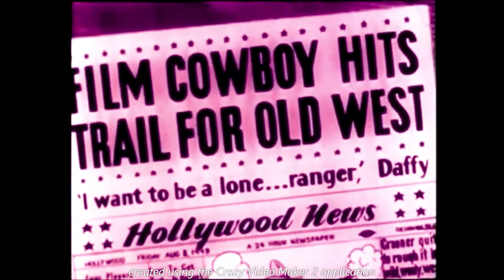The Daffy Duckaroo (1942) Opening And Closing With Merrie Melodies (Fanmade)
DO N'T ASK ME ABOUT THIS VIDEO OR ELSE YOU'RE SCREWED!